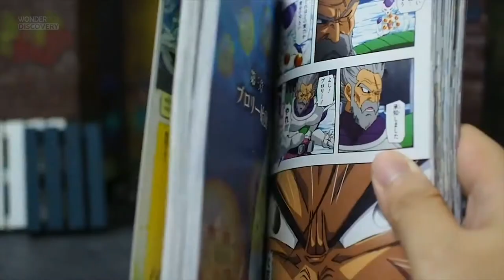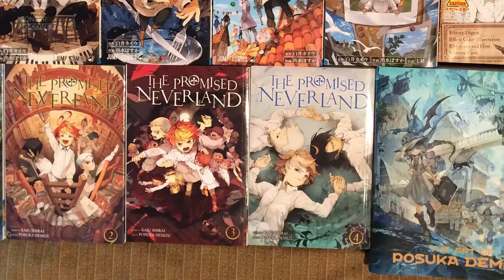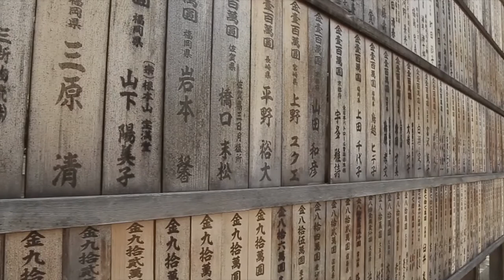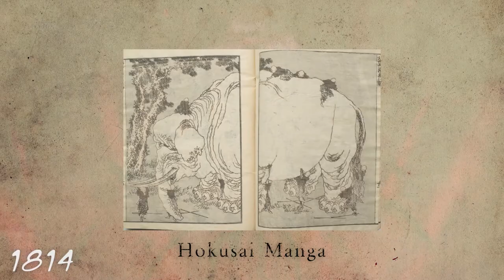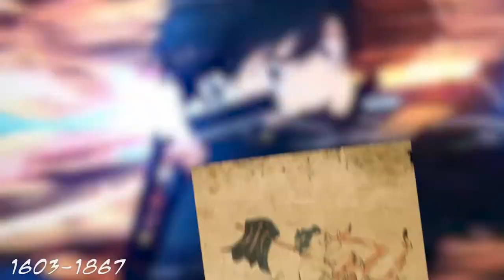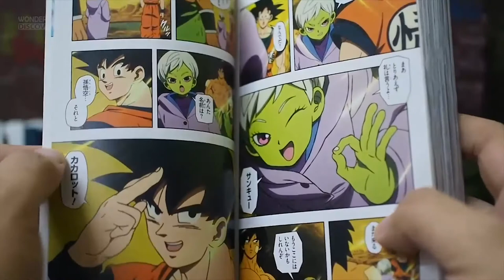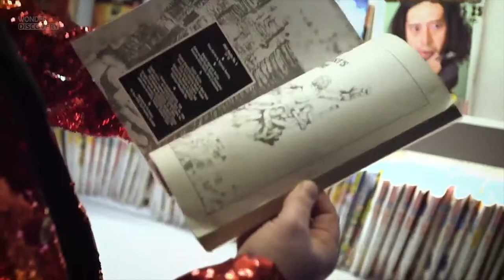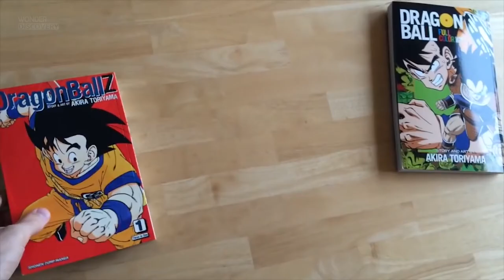The History Of Japanese Of Manga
Manga are original Japanese comic books that have a solid niche of followers from all around the world.  Japanese manga creators conform to a particular style of artwork creation developed in the late 19th century.  The story lines of the comic books tackle a broad range of genres such as action-adventure, romance, comedy, drama, science-fiction, and fantasy. Manga plays a large part in the Japanese publishing industry and isn’t showing any signs of slowing down.
What is the history of manga in Japan?
How did manga start? And how did it evolve to achieve the global influence it has today?